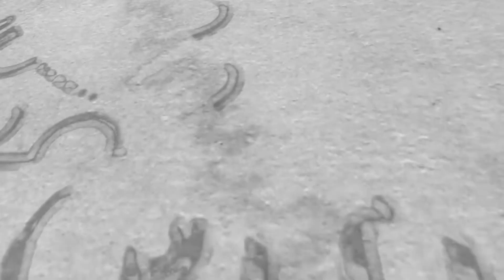The Mandalorian Season 1 Episode 4 Reaction & Review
If you seen The Mandalorian let us know what you thought of the episode.

The Mandalorian
The travails of a lone gunfighter in the outer reaches of the galaxy, far from the authority of the New Republic. The Mandalorian stars Pedro Pascal Kyle Pacek and created by Jon Favreau. The Mandalorian is set in the star wars universe and is on Disney+

The Mandalorain Season 1 Episode 4 Chapter 4 Sanctuary
The Mandalorian teams up with an ex-soldier to protect a village from raiders.